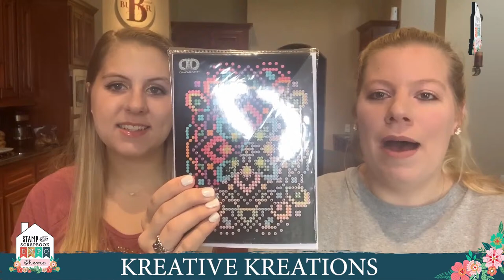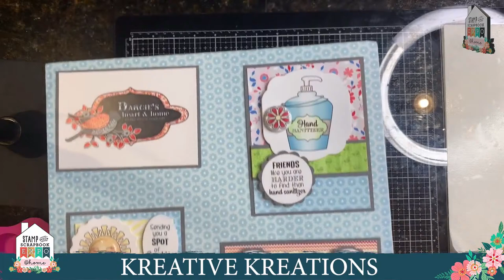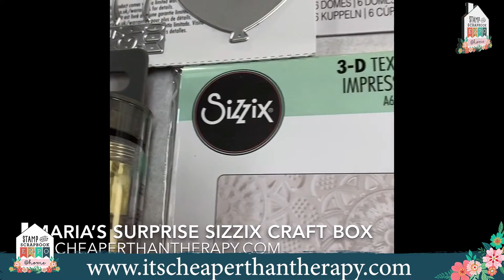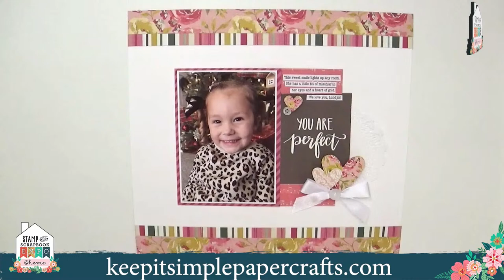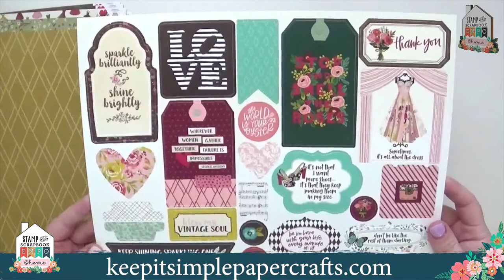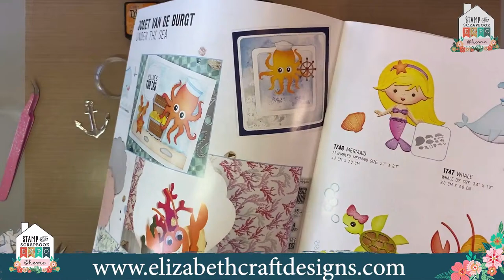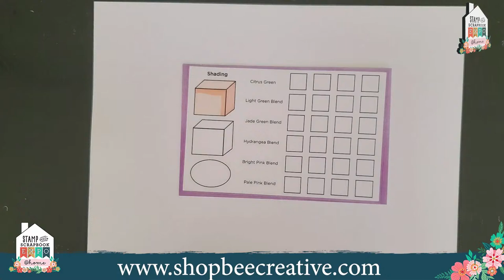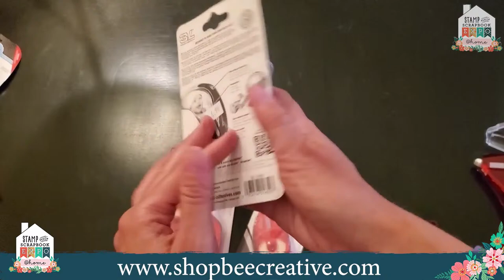SSBE @home Mega Make & Take Extravaganza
Love to be inspired?  So do we!  Enjoy demos, product highlights, show specials and even a few helpful tips and tricks from your favorite presenters.  Our YouTube and Facebook events will keep you  entertained throughout the week while never leaving the house!  Just slip into something comfortable, sip your favorite beverage and enjoy some craft time with us.

Enter to Win Prizes
Plenty of Demos, Techniques and Shopping